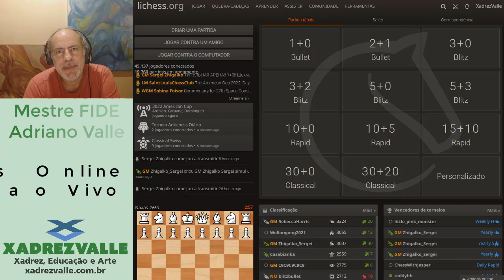Plano aprovado contra a Stonewall | [XadrezValle] Jogo Rápido 492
♟️Turmas regulares com aulas ao vivo.
Reuniões semanais de 2 horas pela plataforma Zoom. Torneios semanais e simultâneas mensais. Materiais didáticos (pgn's, pdf's, etc).
Acesso a cursos online.
Turmas pequenas com máximo de 8 alunos.
Turmas para crianças, jovens e adultos. Do básico ao avançado.
♟️Treinamento Individual com todos os recursos adicionais.